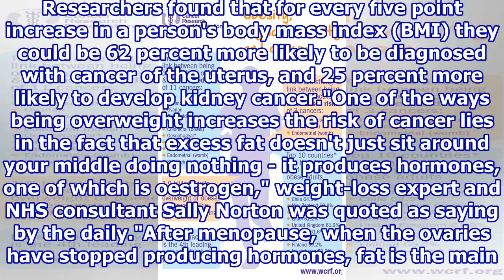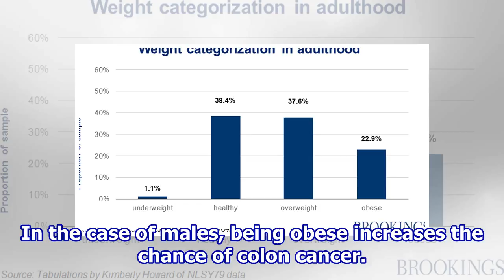The Link Between Being Overweight & the Risk of Cancer